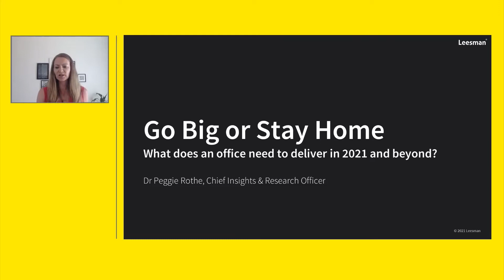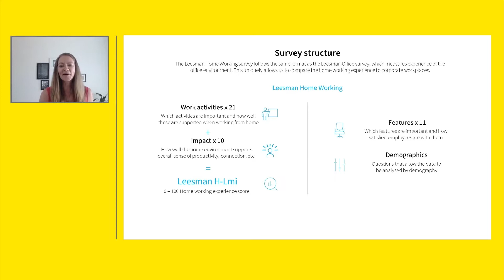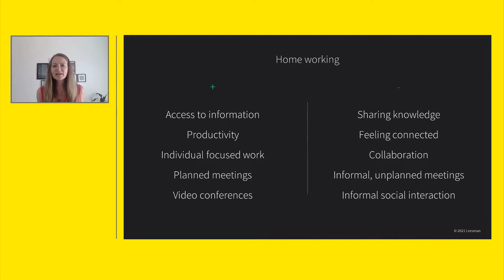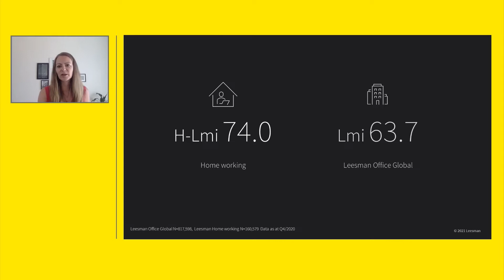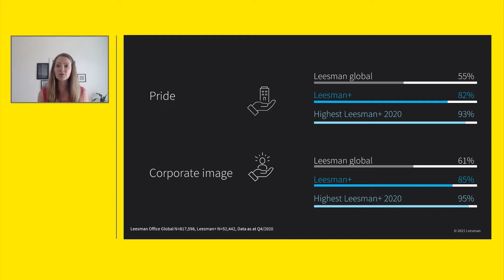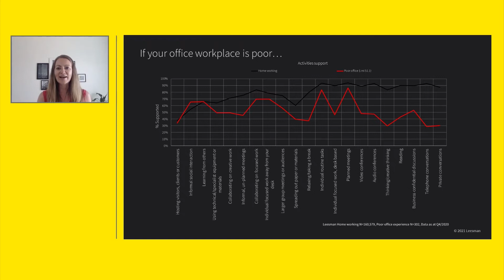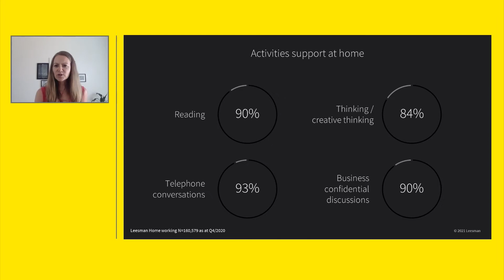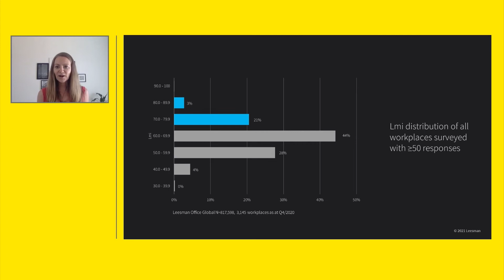Now, Next and Beyond: What an office needs to deliver in 2021 and beyond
Do you really know what purpose your office serves and what motivates employees to go there? Join Dr Peggie Rothe, Chief Insights & Research Officer at Leesman, as she reveals the latest trends in the data and uncovers the crucial factors organisations need to consider for future workplace strategies.